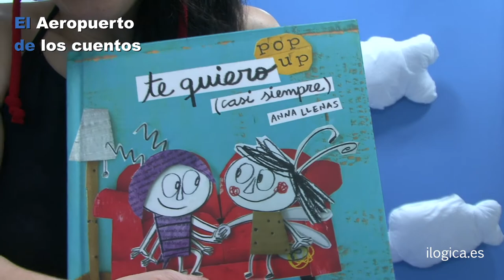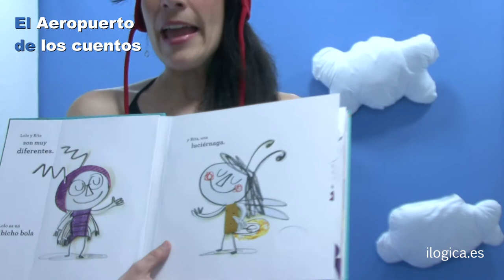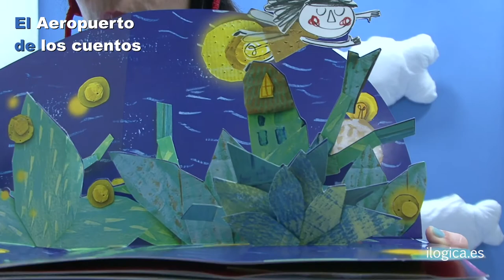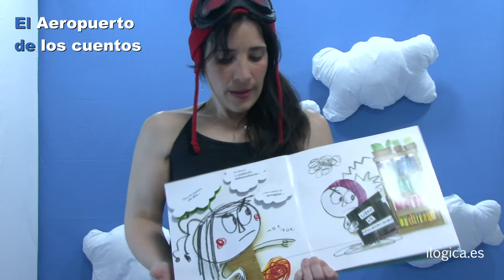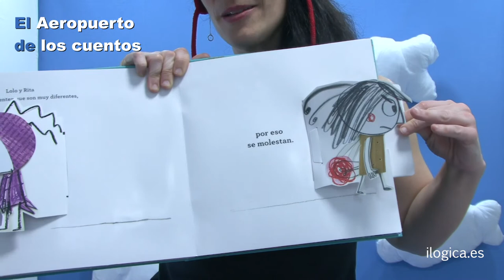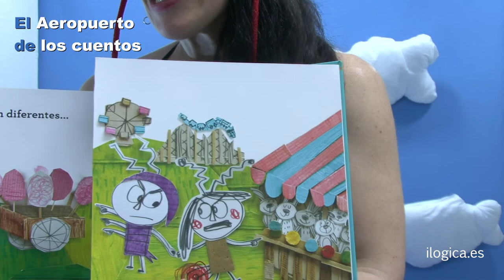Te quiero casi siempre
Te quiero casi siempre de Asociación Ilógica